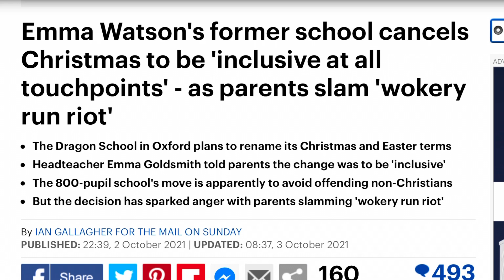WOKE MADNESS AT OXFORD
They plan to ban Christmas & Easter at this ultra-posh school but why and who is allowing this madness - find out more